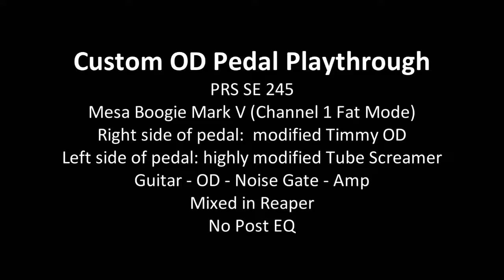Playthrough demo of a custom dual OD pedal - Timmay and Tube Screamer. (HQ Audio)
A demo of a custom dual overdrive pedal that I finished tonight.

Right side is a circuit based on the Timmy overdrive.
Left side is a circuit based on the Green Bean tubescreamer from Madbean pedals.